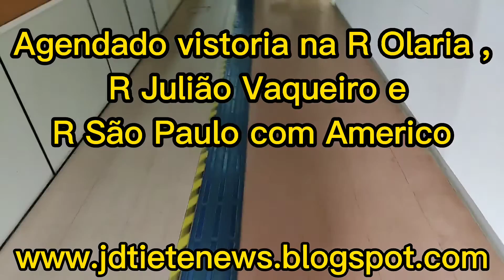VPR 21 Vistoria agendada R Olaria e Julião Vaqueiro com Américo da Subprefeitura São Mateus